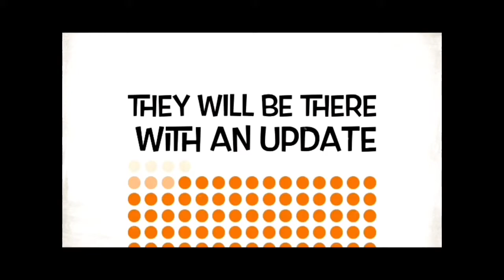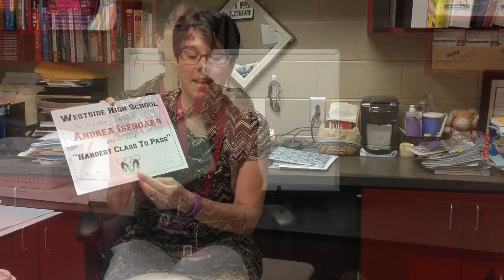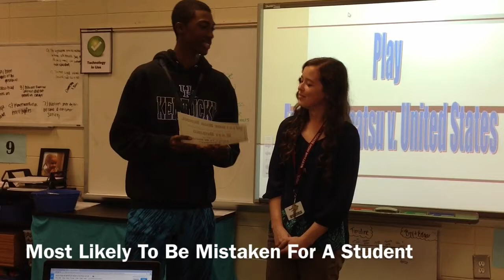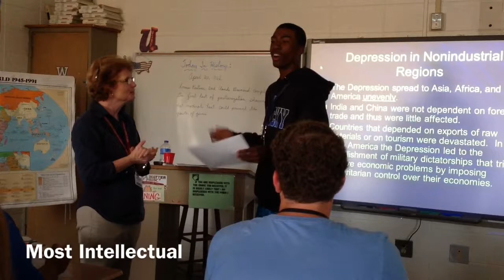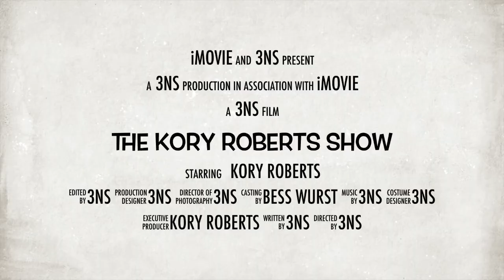The Kory Roberts Show Episode 22